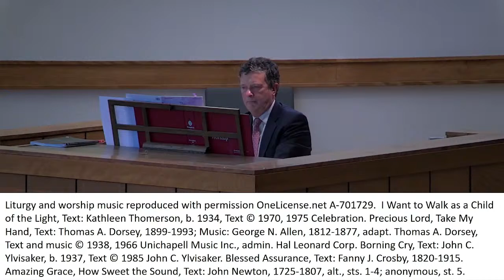April 16 - Celebration of the Resurrection Service - Rosalind Bowling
Are you new and interested in learning more about Good Shepherd?